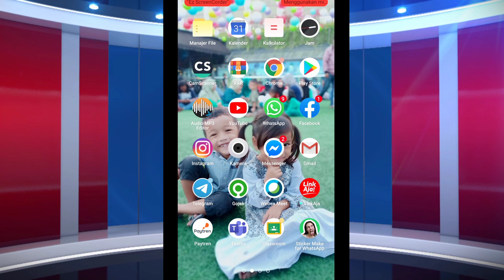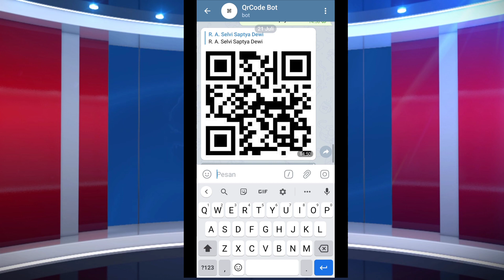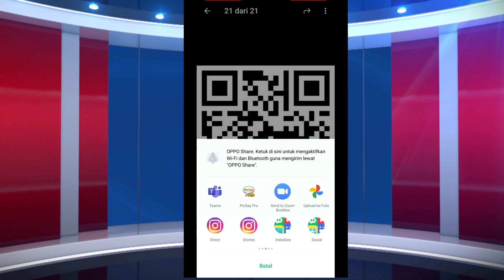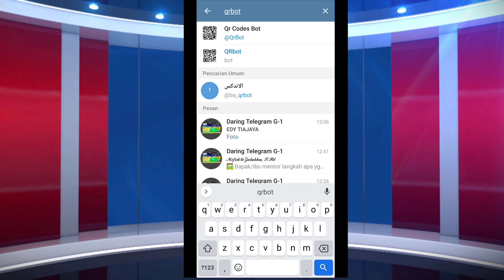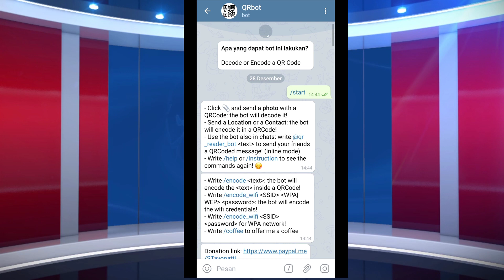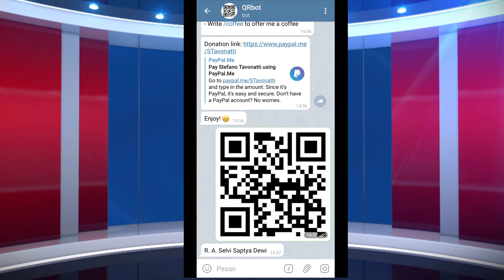Cara Membuat dan Membaca/Scan Barcode/QRCode dengan Telegram